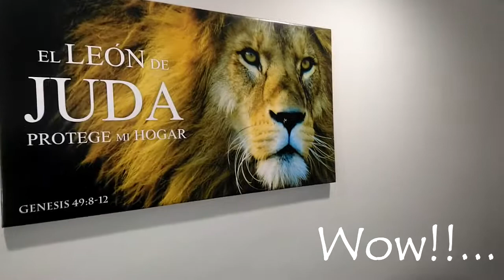Cuadro leon de Judah